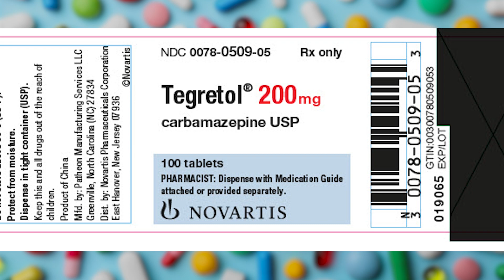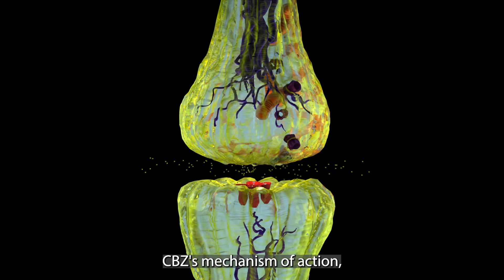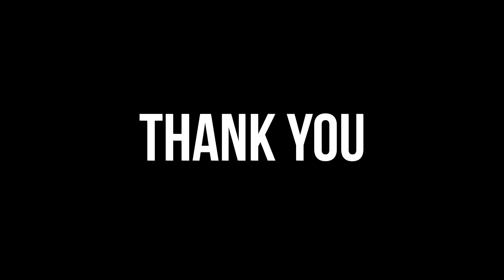TEGRETOL - Medicine for seizures, bipolar and anxiety - Carbamazepine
Carbamazepine is a prescription medicine used to treat the symptoms of epilepsy, trigeminal neuralgia and bipolar mania and anxiety. Tegretol is the common brand name.

Chapters

0:00 - Intro
0:21 - Discovery
0:42 - Brand names of carbamazepine
0:54 - How to take tegretol
0:58 - Seizure types
1:15 - Mechanism of action for carbamazepine
1:32 - Side effects of carbamazepine
1:47 - EEG
2:10 - Want more?